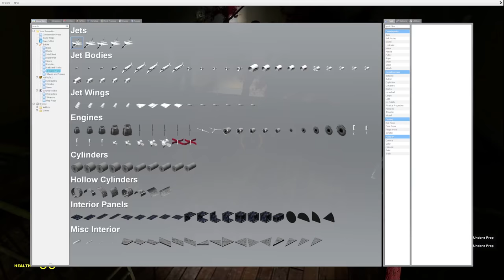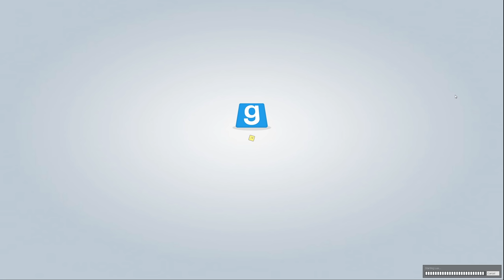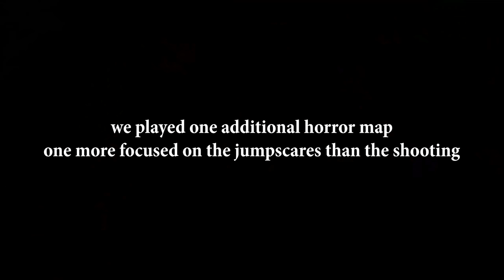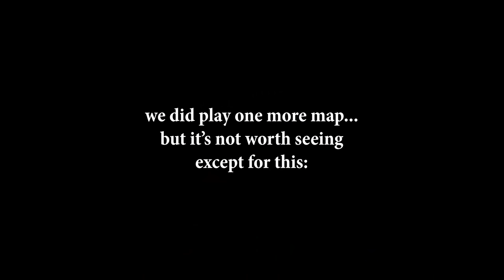Cyberbullying a Dane for Halloween ft. Bo & ISP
God I just want this to end, please

Garry's Mod